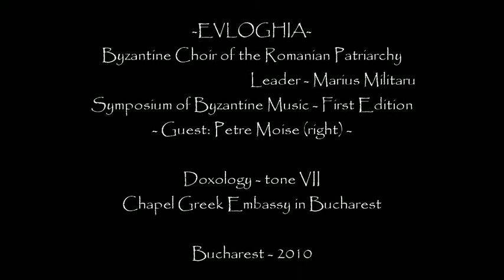Marius Militaru & Petre Moise - Doxology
Doxologie in glasul VII enarmonic, de Hurmuz Hartofilax, in interpretarea Arhid. Marius Militaru - dirijorul Corului EVLOGHIA si a solistului Petre Moise in cadrul Simpozionului de muzica si cultura bizantina - edita I, 2010, Bucuresti